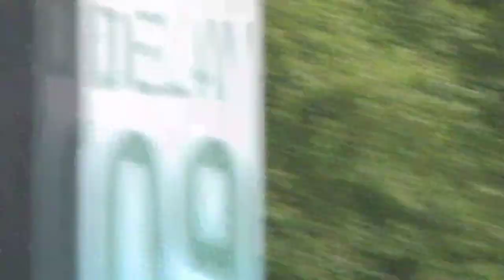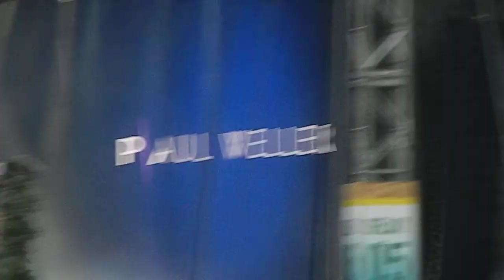Paul Weller - Town Called Malice - Hyde Park 2015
Paul Weller live at Hyde Park. 26th of June 2015. Awesome day :-)